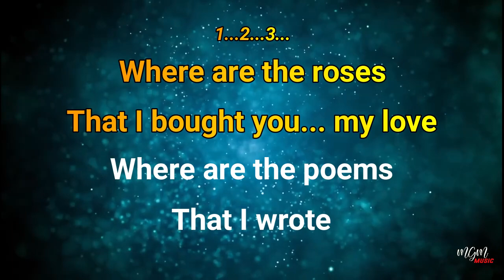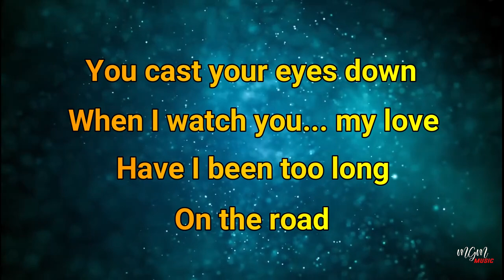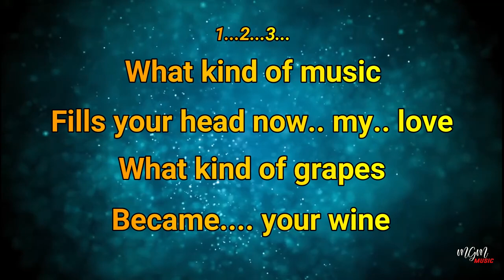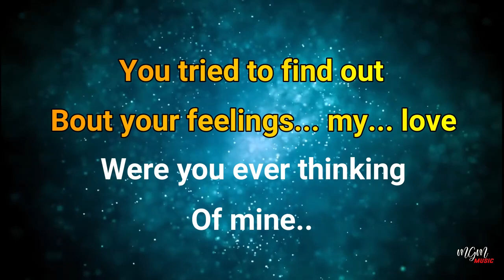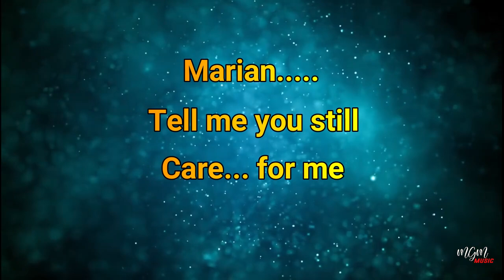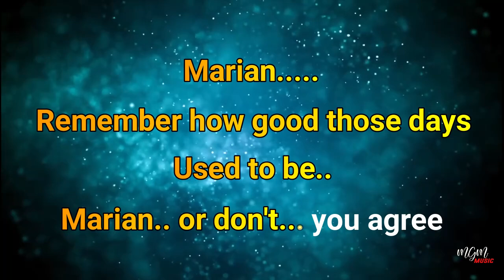Karaoke MARIAN - The Cats // Music By Lanno Mbauth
Where are the roses that I bought you, my love
Where are the poems that I wrote?
You cast your eyes down when I watch you, my love
Have I been too long on the road?
REFF:
I came back to find a stranger in tears
She was once the girl I used to know for some years

Marian, tell me you still care for me
Marian, remember how good those days used to be
Marian, or don't you agree..

What kind of music fills your head now, my love
What kind of grapes became your wine?
You tried to find out 'bout your feelings, my love
Were you ever thinking of mine..